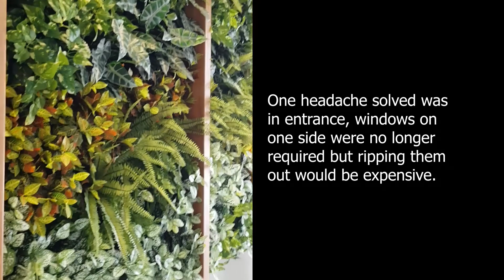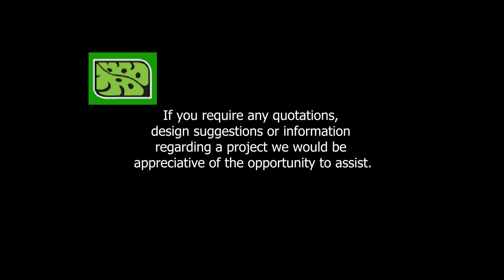Hotel refurb with artificial plants inside & out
Client has an established  inner city Hotel undergoing a modernising refurbishment

we were asked to make suggestions & provided recommendations, photos & costings to supply & install.

One headache solved was in entrance, windows on one side were no longer required but ripping them out would be expensive.

We suggested putting green-walls straight onto glass panels, saving both money & adding greenery at same time

elsewhere UV-treated plants make attractive barriers around walkways, green vines climb over pergolas & lush Heliconia Palms soften corners & screens.

end result is a Hotel that has a modern feel while still retaining past heritages, with greenery providing required finishing touches...